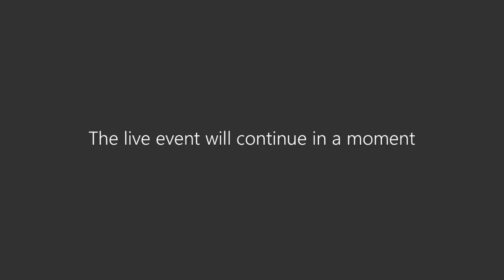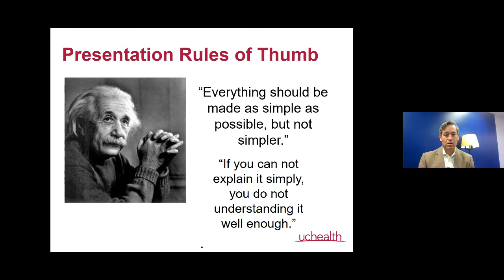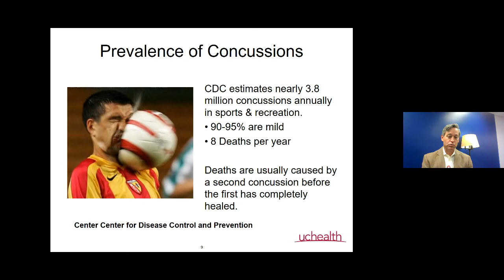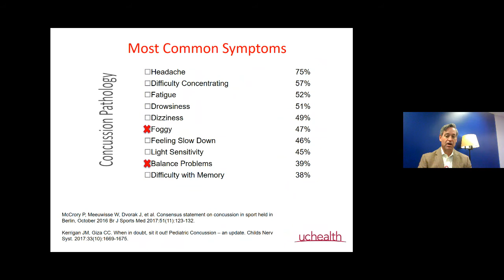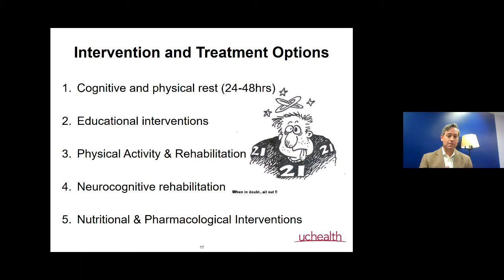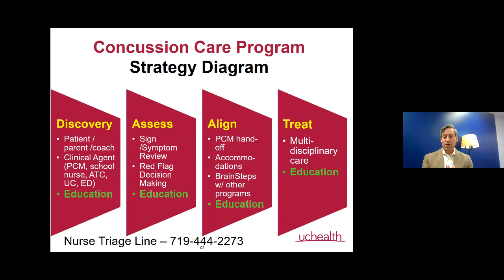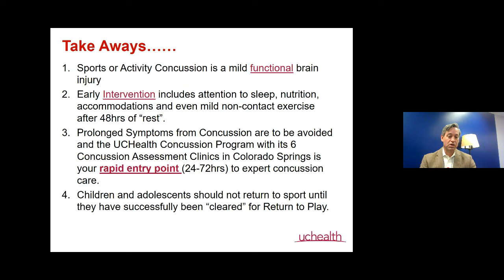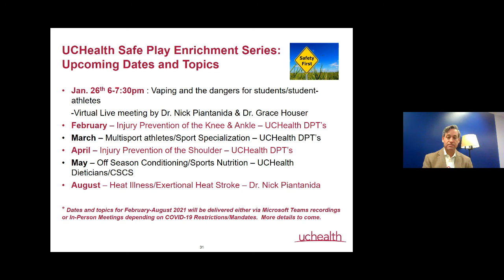Parent Academy Concussions Symptoms, Effects and Treatment for our Students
Concussion can occur in many different settings and in almost any sport, including cheerleading. But athletes in contact sports (football, hockey, rugby, soccer, lacrosse, basketball, baseball, softball) have a 10- to 20-percent chance of experiencing a concussion each playing season You can watch this presentation by sports medicine specialists from UC Health to learn more about symptoms and treatment.

Presented by:

Dr. Nicholas Piantanida, UCHealth Sports Medicine

Dr. Ian Tullberg, UCHealth Urgent Care and Family Practice Physician

District 20 Athletic Trainers; Ms. Kristianne Goff

D20 BrainSTEPS Coordinator